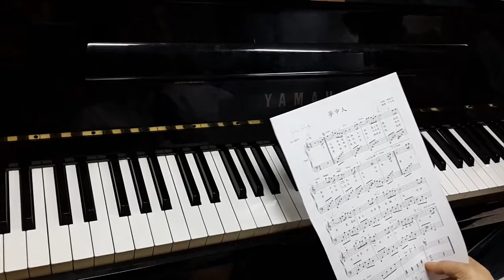SlowRock 怎麼彈?(2013/10/29)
本學期並無計劃將 SlowRock 列入進度, 但由於 百祿同學 對這首曲子"夢中人"很有興趣,並且譜都寫出來了. 更重要的是, SlowSoul與 SlowRock 差別很大, 大家只知道彈法不一樣 最重要的是音樂的結構, 根本上有很大不一樣. 在此,我就不詳談了, 因為要花很大的篇幅. 一向對寫譜有興趣的 百祿同學,"他的譜,越寫越好, 而且速度越來越快", 充當歌手 示範給同學參考.